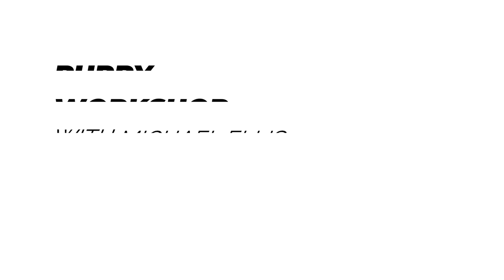Michael Ellis on Differing Maturation Rates in Puppies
This video was taken out of Leerburg’s Puppy Development Workshop online course with Michael Ellis.